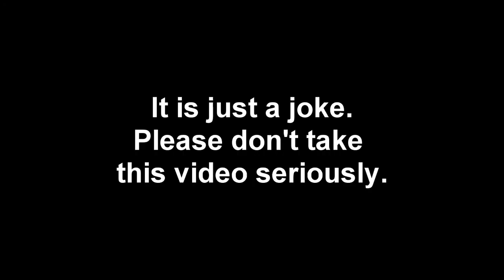Who's Inside the Helmet in the PUBG's Poster??(TRUTH REVEALED!)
After hours and hours of research and playing the game for straight 5 days I've finally revealed the truth of who's inside the helmet in the PUBG's poster.

**It is just a joke. Don't take this video seriously.**